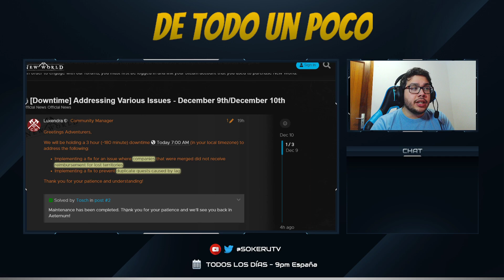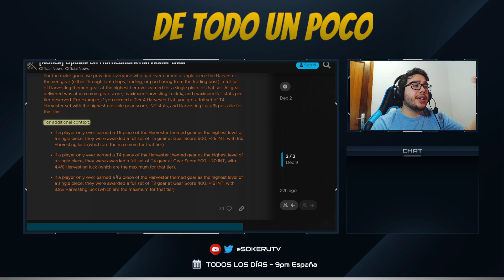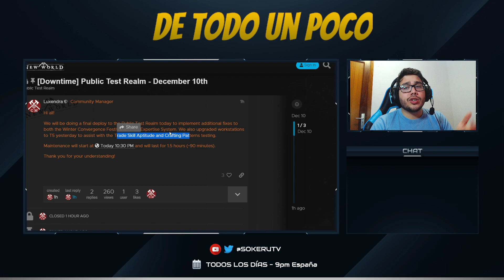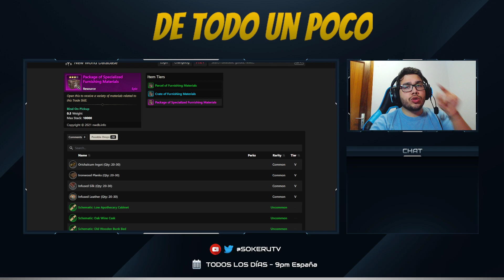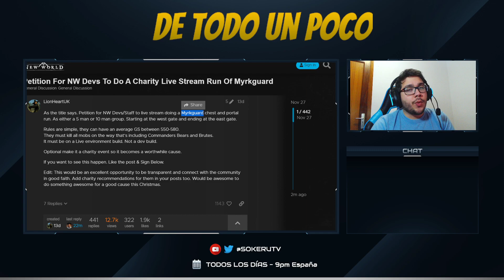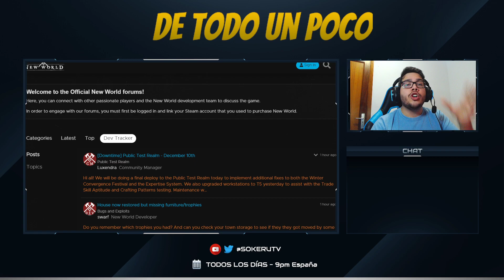SITUACIÓN ACTUAL | Los Server Transfer fueron un éxito y recomendaciones para la 1.2 | New World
Son muchas cosas y no creo que valga hacer varios videos a modo de clickbait, espero esto les sea útil gente! vamos a por ese GS antes del parche!!!

Texto extra para el algoritmo: New World contenido, Evento new world, zonas nuevas new world, data mining new world, new world skins, new world map, misiones new world, New World parche, patch, lag, impuestos casas, server transfer new world, server merges new world, comunicado amazon, mobiliario amazon, evento de navidad, invierno new world, nuevo pvp, mejora en profesiones, gear score, marca de agua, nuevo sistema new world.